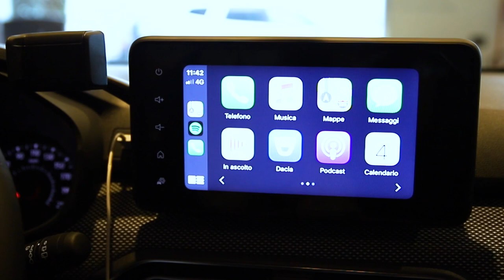Nuova Dacia Sandero Streetway TCe 90 CV - Gruppo Carmeli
➡ Presentazione: Nuova Dacia Sandero Streetway TCe benzina 90 CV
➡ Dopo aver presentato la Stepway, non poteva mancare anche la Streetway portata in strada da Mauro, uno dei nostri consulenti Dacia a tua completa disposizione